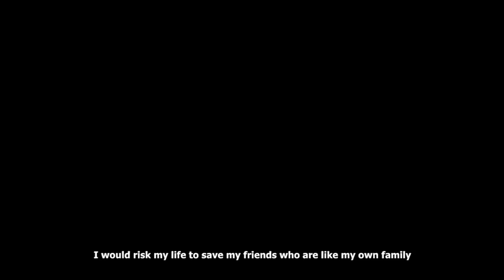House Of Trap (Starring BTS x Lovelyz) [Official Trailer]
My very first (and probably last) trailer I have done for my fanfic, House of Trap. (Read
This took me about five hours to create and for someone with my limited skills, I think it’s quite okay. Right? Hope you guys are interested to read the story starring BTS x Lovelyz, it is a mystery thriller story. And the ending credit which states "Blu3Wind" that's my username XD

Video Credits:
BTS “I Need U” MV
BTS “Run” MV
Lovelyz “For You” MV
Lovelyz “Hi~” MV
Lovelyz “Goodnight Like Yesterday” MV
Beast “Fiction” MV
Another Me Trailer
Haunted Mansion Trailer
House Trailer
House at the End of the Street Trailer
Amityville- The Awakening Trailer
The Boy Next Door Trailer
Top 7 - Free Glitch Cloud Overlays - Loops - Glitch Footage

Audio Credit:
Luke Owens  Moonlight Sonata Trapped Within A Music Box
HAUNTED FOREST ◣_◢ Scary Sounds of Ghosts in the Darkness 🎧 2 HOURS
Colossal Trailer Music - Paranormal - Most Epic Hybrid Horror Music
Human Form - Korean Body Horror Film
[ENG SUB] What would BTS members do if they love the same girl [PART 5]
[BANGTAN BOMB] Let's test BTS' nerve!
Scary Sound Effects
How To Say EXCUSE ME in Simple Korean 잠시만요 - 저기요